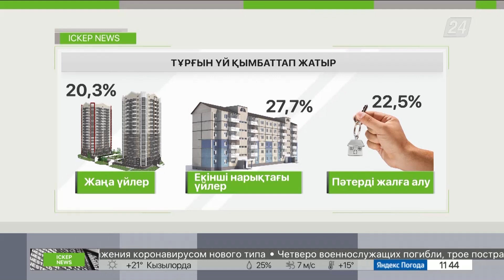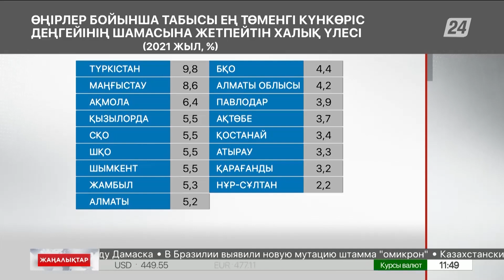28 сәуір 2022 жыл - 11:00 жаңалықтар топтамасы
0:00 МАРАЛ БАЙҒАРА
0:17 ШАҒЫН АУДАНДА ШЕШІЛМЕГЕН МӘСЕЛЕ КӨП
4:13 ТҰРҒЫН ҮЙ ҚЫМБАТТАП ЖАТЫР
4:49 САРАПШЫ: ХАЛЫҚҚА ТИІМДІ ИПОТЕКА КЕРЕК
6:30  ИГЕРІЛМЕГЕН ДЕПОЗИТ ЖИНАҚТАРЫ БЖЗҚ АУДАРЫЛАДЫ
7:12 ӘЛЕМДЕ ЭНЕРГИЯ РЕСУРСТАРЫ 50% ҚЫМБАТТАЙДЫ
7:56 САНКЦИЯ САЛҚЫНЫ
8:41 ЕҢ КЕДЕЙ МЕМЛЕКЕТ БИТКОИНМЕН ТӨЛЕМ ЖАСАЙДЫ